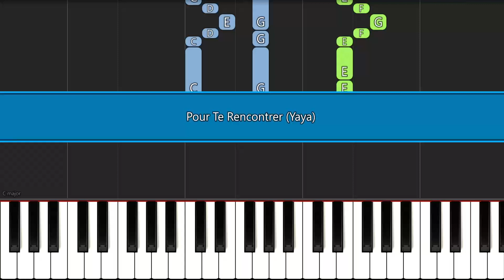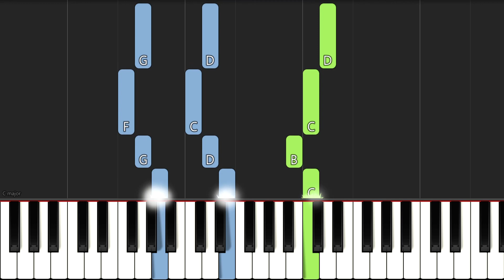Pour Te Rencontrer (Yaya) | EASY PIANO TUTORIAL BY Extreme Midi